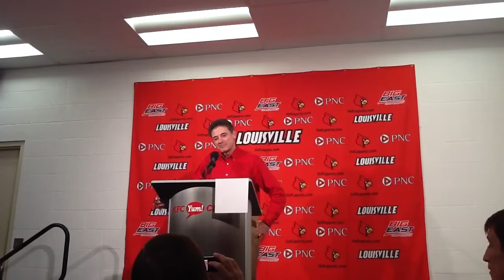Coach Pitino presser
Coach Pitino speaks after final pre-season Red and White  basketball scrimmage.